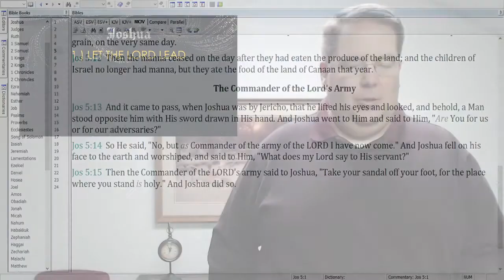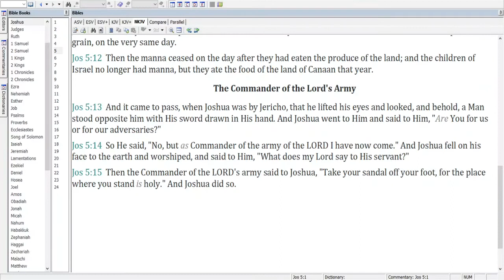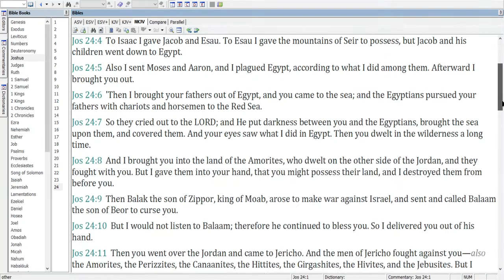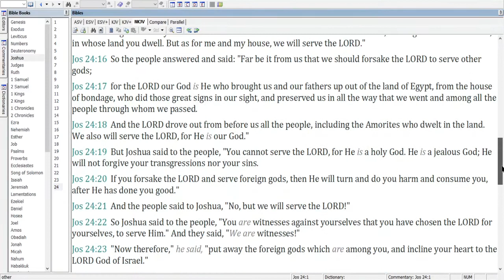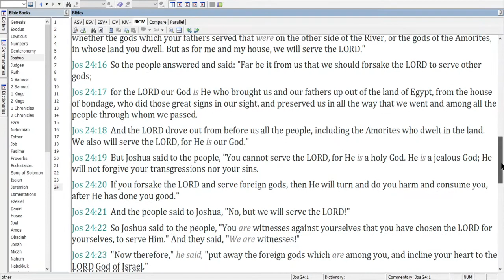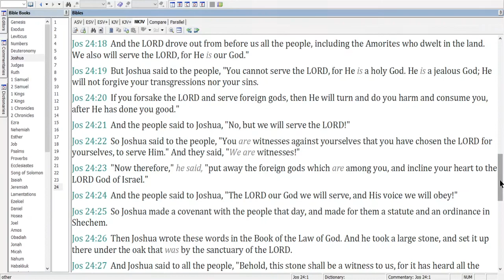Joshua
We consider a few ideas about the man who would cross the Jordan.